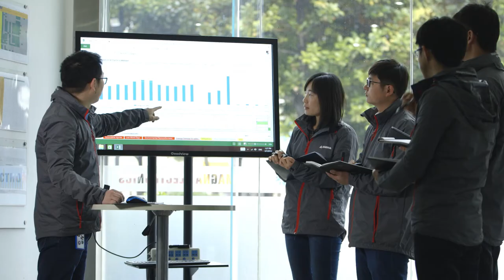My Life at Magna: Qin Jin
Meet Qin Jin from our Electronics team in Zhangjiagang, China, and learn how he plays a role in developing our latest ADAS innovations.